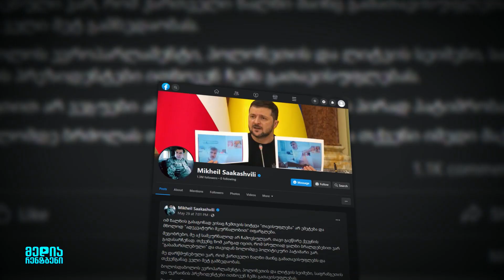მედია რენტგენი | სრული გადაცემა | 16/06/2023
🟠 მრავალშვილიანი, უსამშობლო აპატრიდის საქართველოში დაბრუნების ათასი და ერთი მიზანი

🔸 ავანტიურის უზადო მცოდნე დედაშვილის გეგმების აბლაბუდაში გაბურდულნი ნაცმო

🔸 სააკაშვილის მერყევი და მჩატე ხასიათი და მისი დაბნეული თანამებრძოლები

გადაცემის ავტორი: Lisa Gegechkori